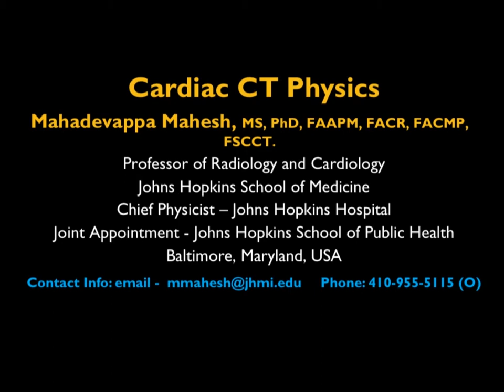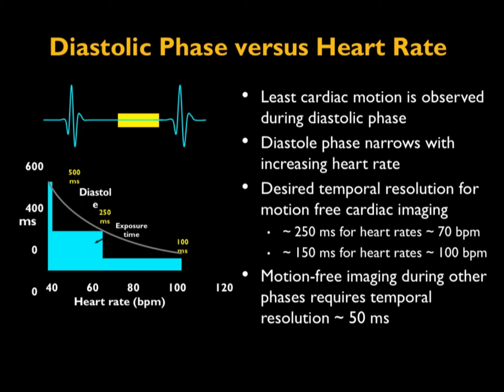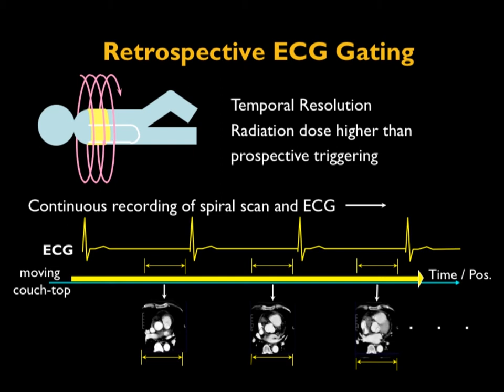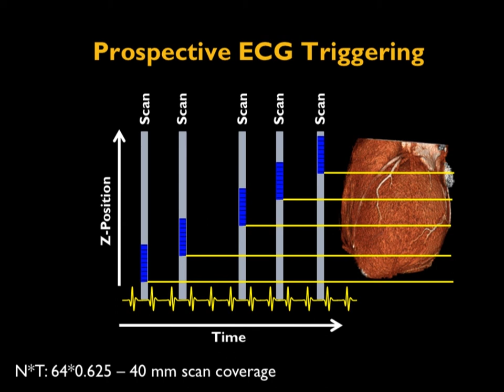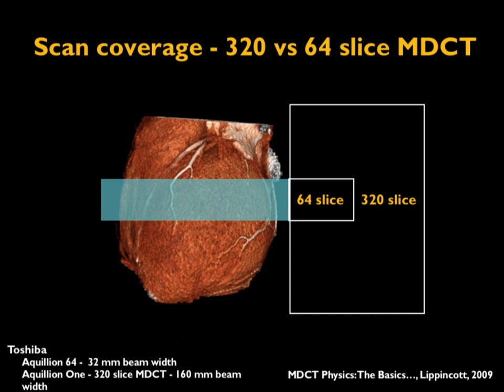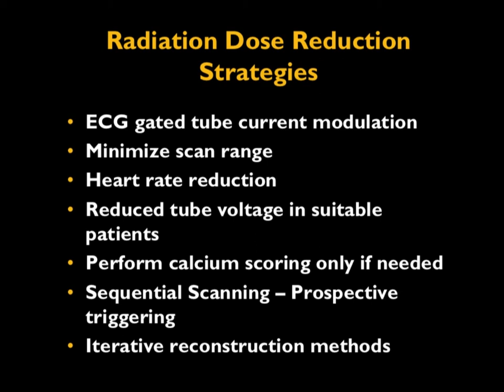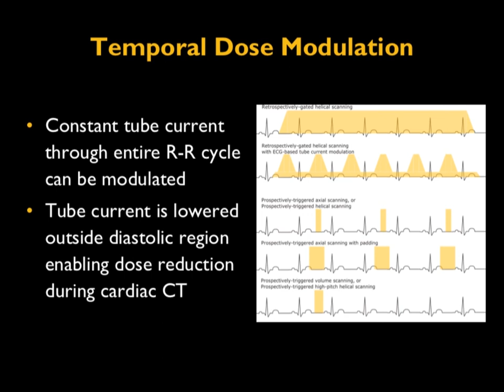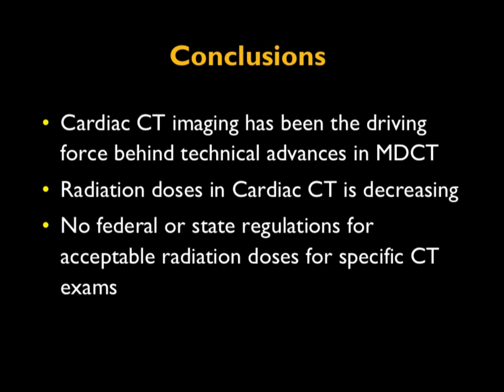Cardiac CT Physics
A lecture from Dr. Mahadevappa Mahesh